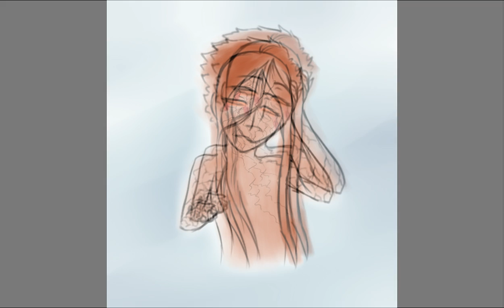breaking- sketch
im breaking apart. im barely in control anymore. how much longer could anyoone live like this.